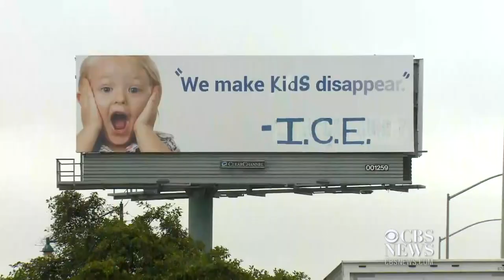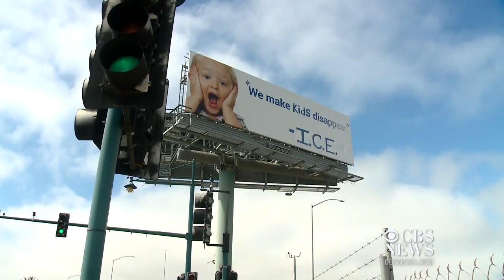Activist artists alter billboard in California to deliver anti-ICE message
A group of Bay Area artists have altered a massive billboard on one the region's busiest stretches of highway. The billboard once read: "We Make Junk Disappear" -- an advertisement for a junk removal firm. But the artists altered it overnight to read: "We Make Kids Disappear" signed "ICE." CBS San Francisco's Jessica Flores reports.